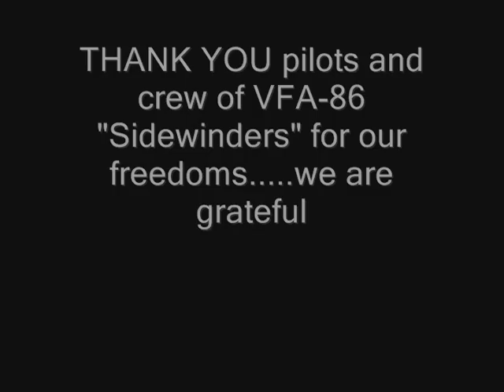4 VFA-86 Sidewinders F-18 Hornets Taxi And Nice Takeoff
It seems we have met these guys 10 times now and each time is unforgetable. great guys!